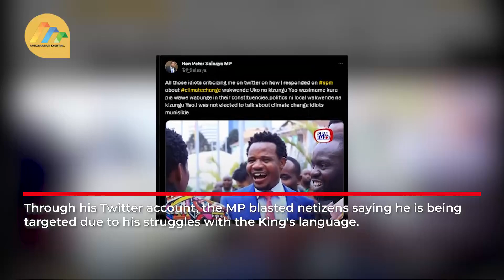“Politics ni local, wakwende uko na Kizungu yao,” MP Salasya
Mumias East Member of Parliament (MP) Peter Salasya is not here for the public criticism over what seems like a ‘lack of knowledge’ on matters of climate.